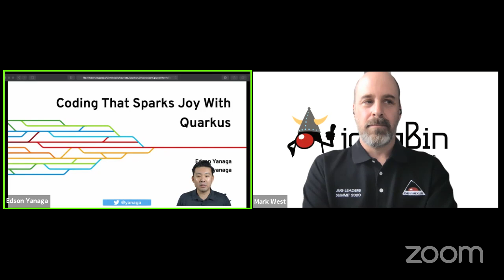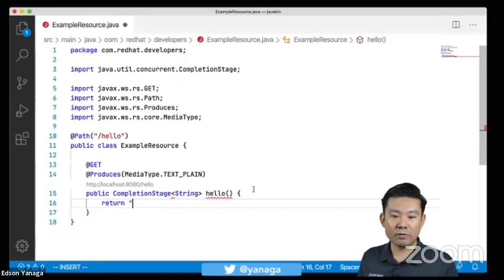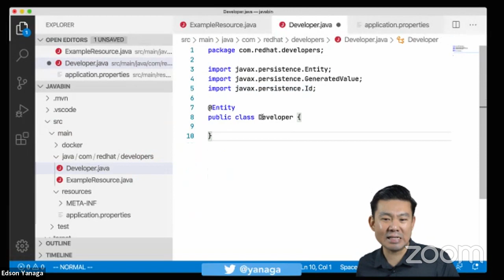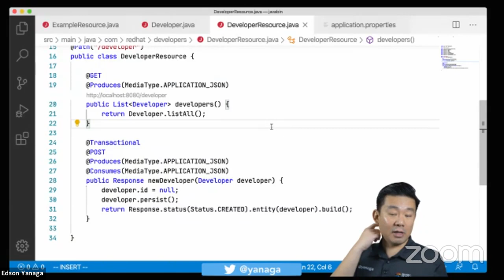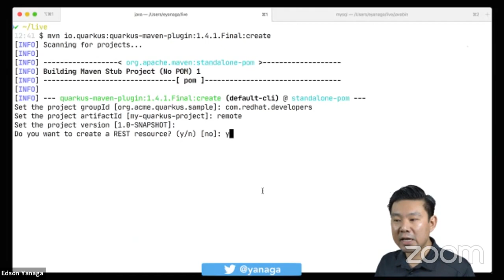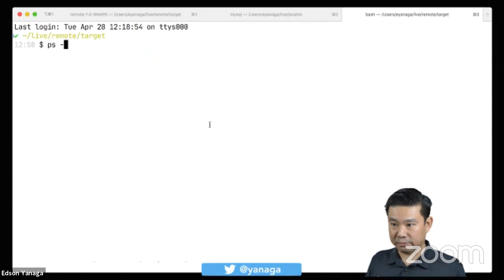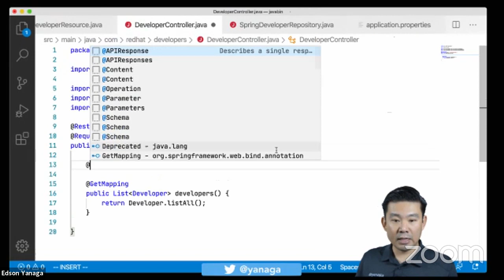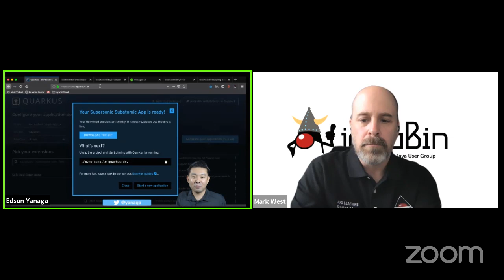javaBin Online : Coding That Sparks Joy With Quarkus - Edson Yanaga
Does your heart beat faster when you’re developing your Java application? Does it spark joy when you’re coding? If not, then it’s time to leave some old ways behind.

Join us on this live coding session and get familiar with Quarkus. You’ll learn to love how your old and new favorite APIs will start in a matter of milliseconds and consume tiny amounts of memory. Hot reload capabilities for development will give you instant sparks of joy!